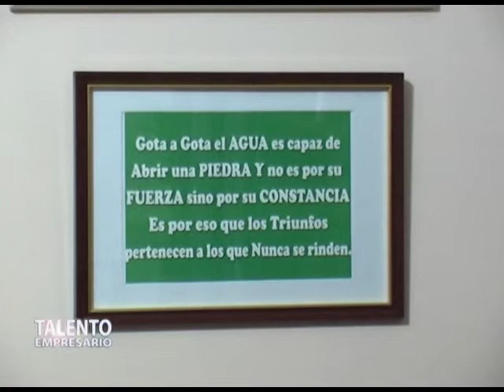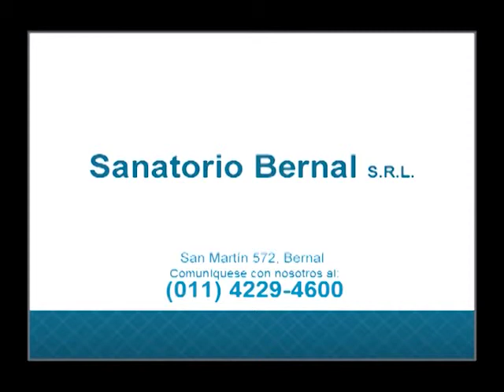Sindicato Obras Sanitarias Provincia de Buenos Aires